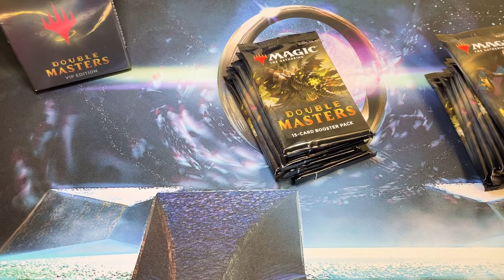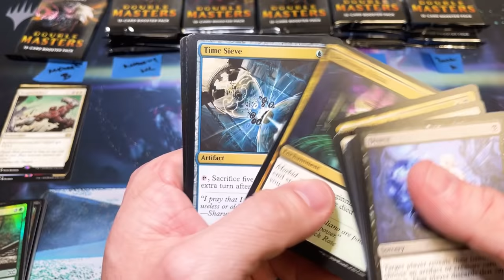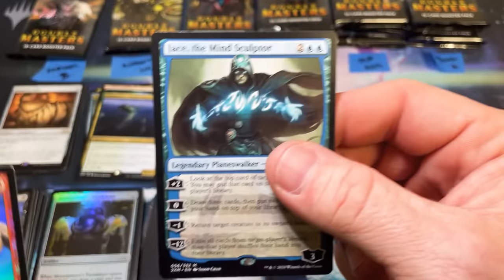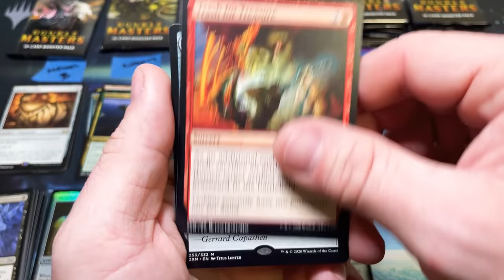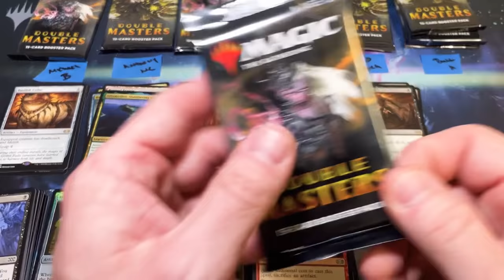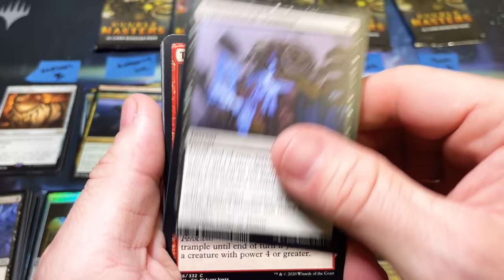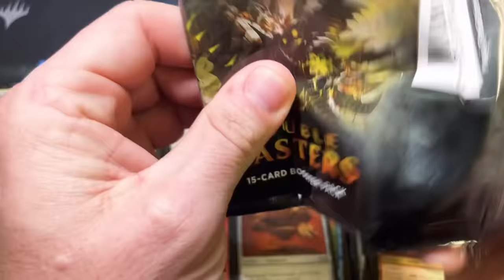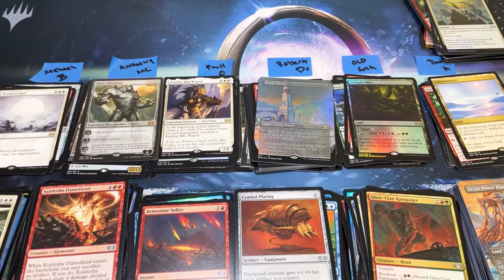Double masters VIP battle #2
Timespiral remastered draft box

Timespiral 3-pack.

Commander Legends collector booster box

Commander Legends Draft booster box

Commander Legends Commander deck set

Zendikar Rising collecor box

Zendikar Rising set booster

Zendikar Rising Boooster box